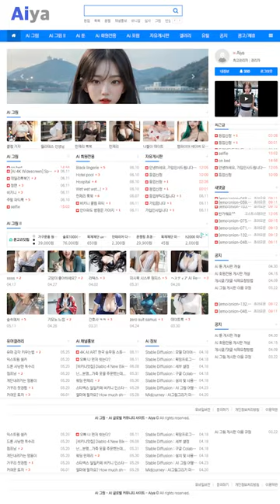AI 룩북🎈lookbook🎈남자의 로망 앞치마 패션 Men's romance, apron fashion